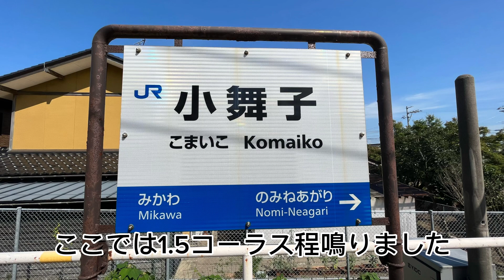アニーローリー（旧音源）小舞子駅接近メロディー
小舞子駅接近メロディーです
アニーローリーの旧音源です
普通列車での収録です
非密着です
夏音程なので少しピッチが低いです